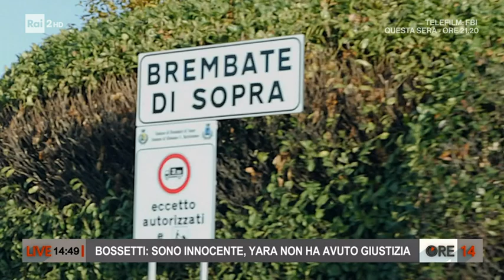Massimo Bossetti: "Sono innocente, Yara non ha avuto giustizia" - Ore 14 del 26/11/2020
- A 10 anni dal delitto di Yara Gambirasio, Massimo Bossetti continua a professarsi innocente. A Ore 14 è in collegamento l'avvocato Claudio Salvagni, difensore di Bossetti